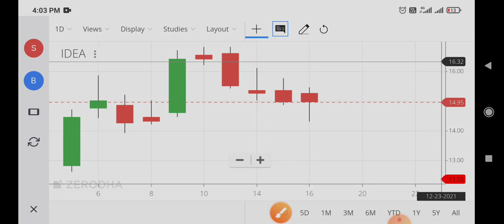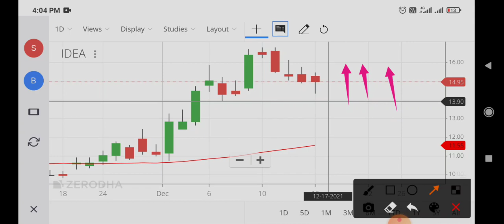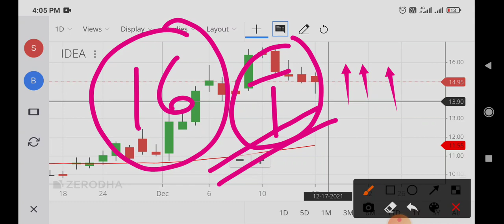vodafone idea share,vodafone idea share news,vodafone idea share news today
vodafone idea share crash,
vodafone idea company share,
vodafone idea share lena chahiye ya nahi,
can i buy vodafone idea share now,
can we buy vodafone idea share now,
vodafone idea share what to do,
vodafone idea share in tamil,
vodafone idea share in future,
vodafone idea share investment,
vodafone idea share increase,
vodafone idea share news in tamil,
vodafone idea share kharide ya nahi,
vodafone idea share ki latest news,
vodafone idea share kitne ka hai,
vodafone idea ke share,
vodafone idea share latest news in english,